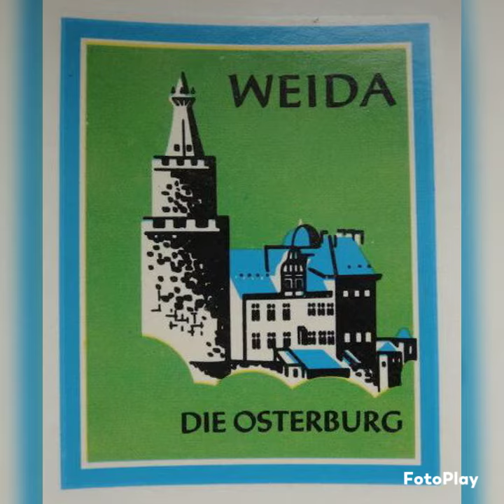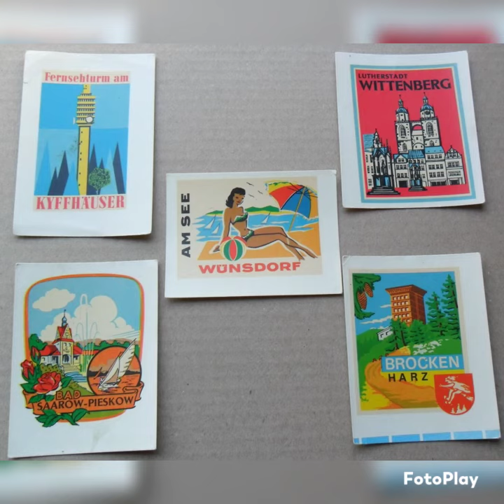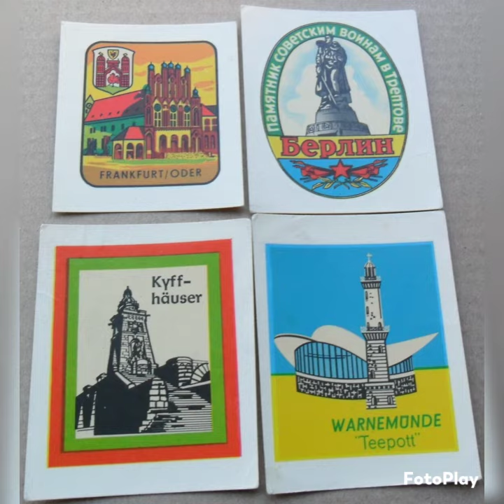Г С В Г - наклейки с видом городов Германии. (2)